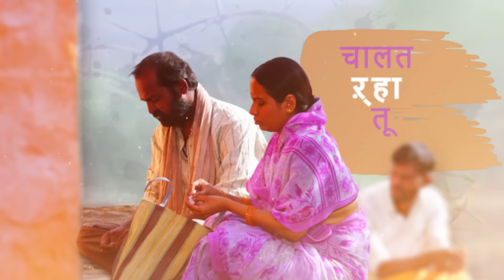Payee Fufata - Lyrical Song | lagan लगन | Ajay Gogavle - Vijay Gavande | Guru Thakur | Arjun Gujar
पायी फुफाटा, रुतलं काटा..
दिसलं वाट तुझी...

सादर आहे गाणं 'पायी फुफाटा'

Movie Credits
Movie - Lagan (लगन)
Producer - Gujar Brothers Entertainment
Writer & Director - Arjun Yashwantrao Gujar
Dop - Sopan purandare ,Ranjit Mane (additional Dop)
Drone Dop - Amol Dhage
Background Score-  P Shankaram
EP-Mangesh Bhimraj Jondhale
Sound Design- Vikas Khandare
Costume design - Namdev Waghmare
Makeup- Sameer Kadam
Art-Sagar Gaikwad
Action- Rakesh patil
Stills&making -Ravindra Jaware
Distribution- Sunshine Studios
Pr- Ganesh Gargote
Social - It’s social time

Music Credits
Song - Payee fufata  (पायी फुफाटा)
Music Arranger - Avi Lohar
Clarinet - Yogesh More
Rhythms - Nitin Shinde, Ruturaj Kore
Coras - Rushikesh Kelkar,Sandip Ubale,Ajit Vispute, Chinmay Jog , Bhagyashree Abhyankar, Amita Ghugari , Poonam Godbole, Suchita Ghotkar
Studio - Sound idiaz mumbaiPramod chandorker,kitu myacal)
Ajivasan sound mumbai (Avdhut wadkar)
Musical Star Pune (Abhijit saraf)
Studio Talkies pune  (Abhijit kate)
YouTube Managed & Thumbnail - Shubham Sonwane
Music Label - Gujar Brothersent Ertainment

Adarsh Shinde | Chinmayi Sripada | Vijay Narayan Gavande | P Shankaram | Onkarswaroop Bagde  | Rohit Nagbhidie  | Babasaheb Ranjvan | RN Akhade | Nilesh Katke

Payee Fufata Available On

LAGAN MORE POPULAR SONGS